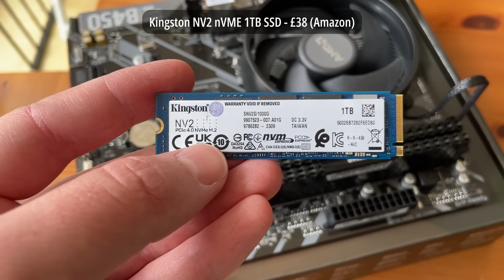Building a Cheap and Upgradable Gaming PC in 2023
Today we're putting together a low-budget gaming PC build that has plenty of upgrade potential.

0:00 The Build, Specs and Costs
8:24 The Gaming Benchmarks